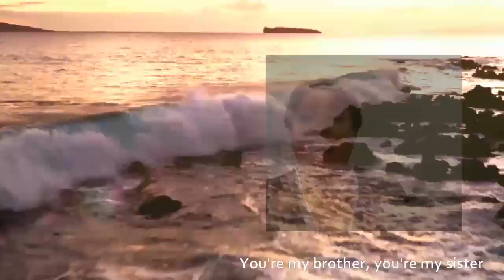We Will Stand (Cover) - A Tribute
A loving tribute to our departed brothers and sisters.
From the former members of the original Filipino Gospel Fellowship Dubai and Word for the World/WIN Dubai, UAE churches.
Video created by Joi Irong.
Did you like the video?  Great😊!  Pls consider buying me a coffee☕! coThank youuuu!!!👍 ♥
We Will Stand by Russ Taff is available for purchase on Amazon